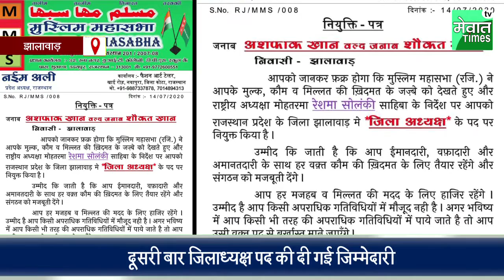Mewat News : छोटी मेवात में मुस्लिम महासभा के अध्यक्ष देखिए कौन बने..?